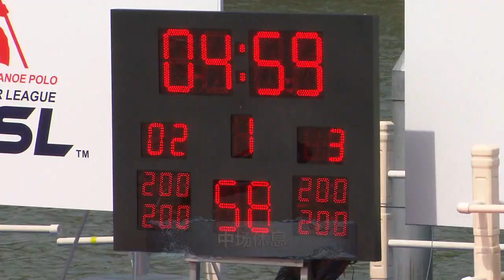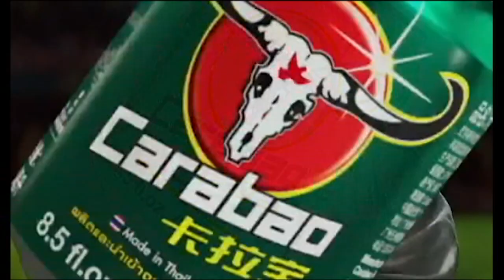2017 CPSL Canoe Polo Super League Cateye movie(Red) VS Maxus(Green) 8.11